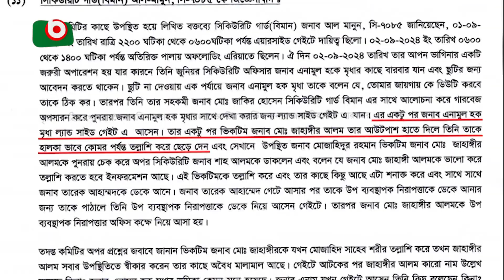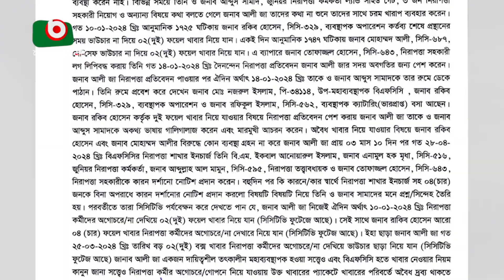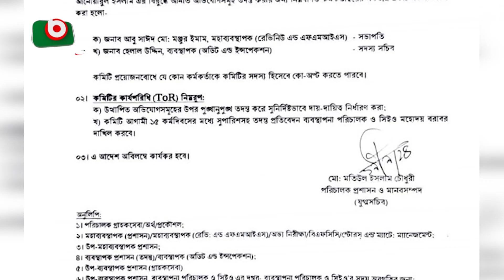বিমানের ক্যাটারিং সার্ভিস নিরাপদে সোনা পাচারের ক্ষেত্র !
বিমানের ক্যাটারিং সার্ভিস নিরাপদে সোনা পাচারের ক্ষেত্র ! | Rita | 04Oct24